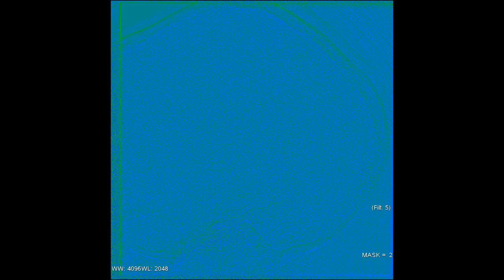Ангиография сосудов головного мозга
Ангиография сосудов головного мозга в цвете: выполнено контрастное исследование бассейнов правой и левой внутренней сонной артерии и позвоночной артерии. На ангиограммах сосудов видно их заполнение во все фазы (артериальную, капиллярную и венозную) без каких-либо особенностей.